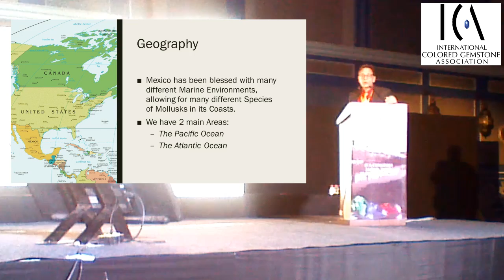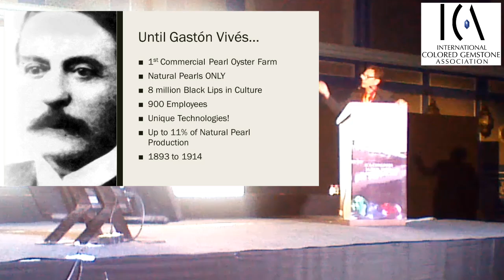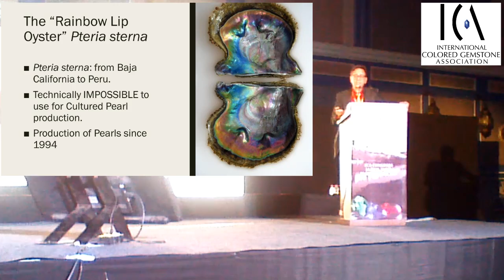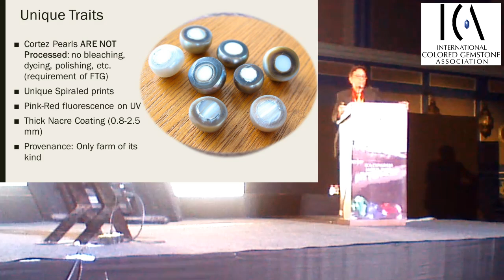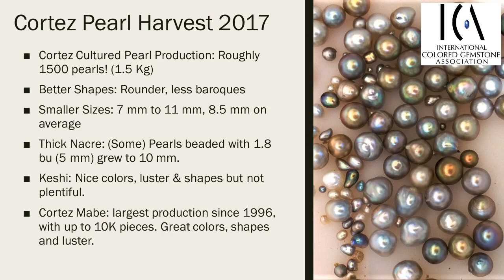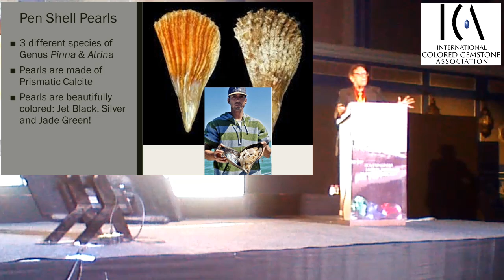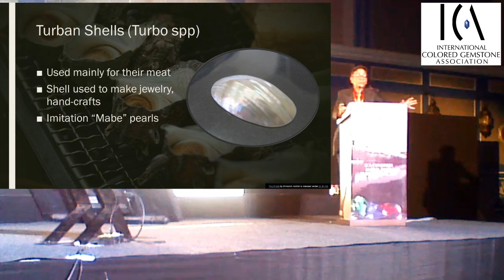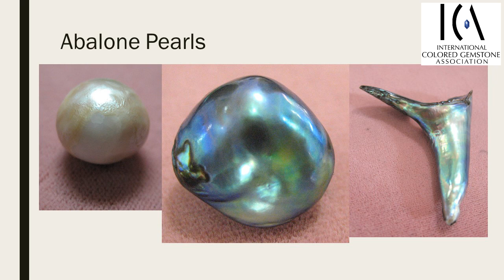ICA Jaipur Mexican Pearls Presentation 2017 with Douglas McLaurin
I had the Honor of being the 1st Pearl Presenter at an ICA Congress in several years. This presentation took place at the Freemont Jaipur Hotel on the evening of October 23rd and it's about the History of the Mexican Pearls, with the initial fisheries by Spaniards and Mexicans until the decline of the pearl fisheries in 1940, the recovery of the Cortez Pearl by means of a Sustainable Pearl Farming effort and also about the "New" Pearl fisheries that are taking place in Mexico due to the seafood fishery industry.
There are many types of new natural pearls available and many more that will be discovered in the coming years.